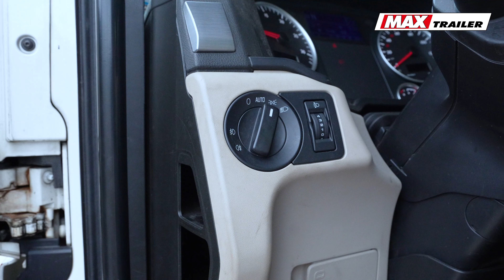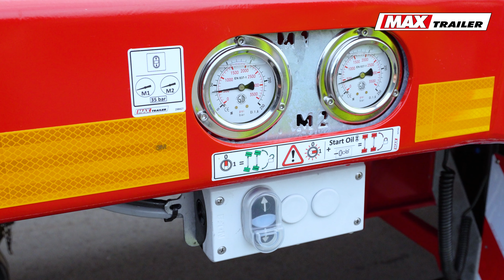MAX110 operation manual: Override steering & steering readjustment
Override steering and steering readjustment allow precise control of the trailer’s axles, which is essential for navigating tight spaces or making sharp turns. By enabling manual adjustments, the system provides flexibility and avoids potential damage to the trailer, load, or surrounding environment.